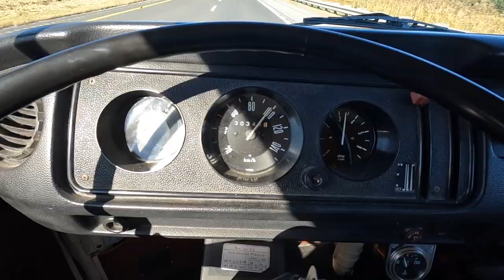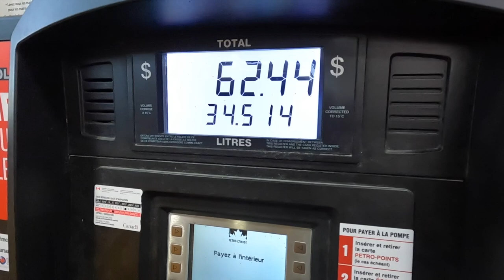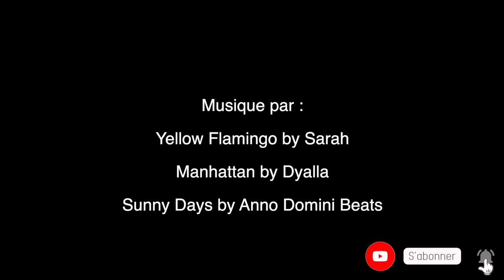VANLIFE : Ma FEMME me met la PRESSION - Mary & Dave (Ep.75)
Les petites rénovations intérieures avancent , rien de majeur seulement des petites améliorations pour se sentir plus comme à la maison. Maintenant qu'il ne reste que quelques petits détails à régler, nous pourrons bientôt s'attaquer au système électrique du bus. Nous avons une belle surprise qui s'en vient et que nous avons bien hâte de partager avec vous.

À suivre ...

One Love 💛

🎵Musiques / Musics :
Yellow Flamingo by Sarah
Manhattan by Dyalla